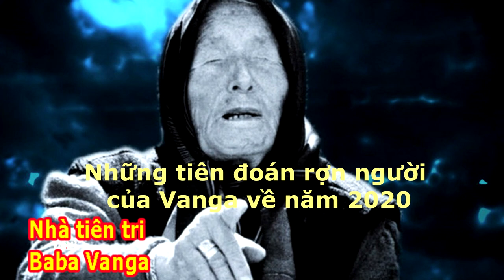Lời tiên đoán rợn người của nhà tiên tri Baba Vanga về năm 2020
Năm 2020 nhân loại sẽ tìm kiếm một loại vắc-xin chống lại căn bệnh khủng khiếp trong suốt cả năm.